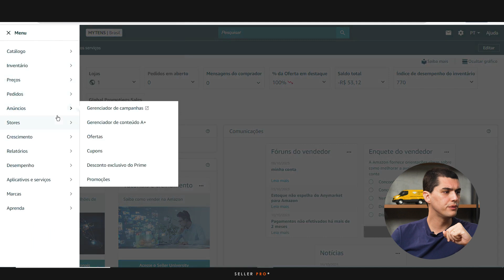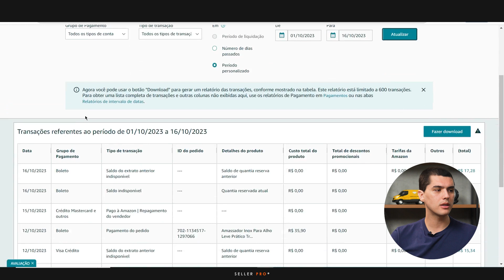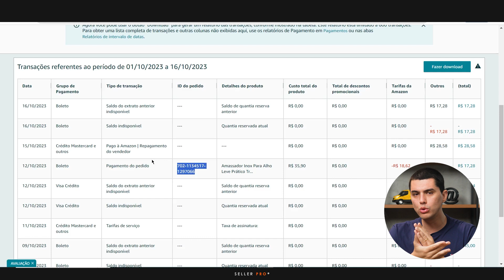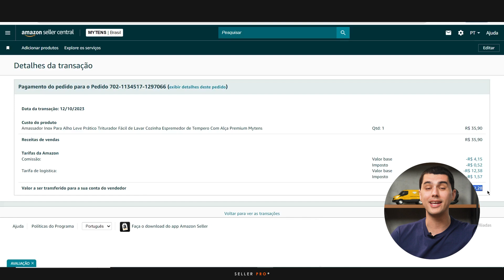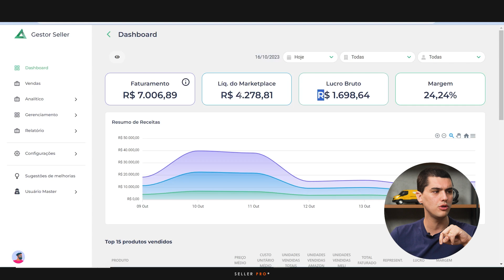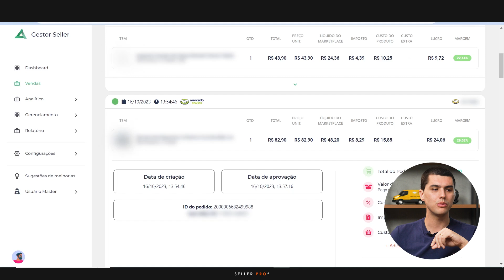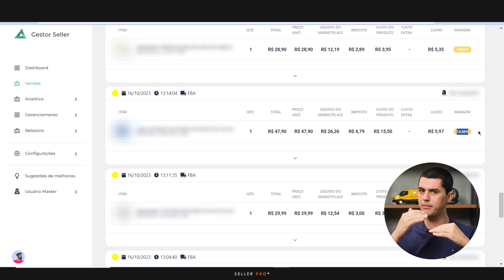COMO SABER MEU LUCRO DAS VENDAS NA AMAZON BRASIL?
Como saber o lucro das minhas vendas nos marketplaces principalmente na Amazon Brasil?
 Esse pergunta é muito frequente no meio dos sellers que tem uma operação nos maiores shoppings virtuais da atualidade (Amazon, Mercado Livre, Shopee, etc). Afinal, sua operação depende de uma margem de lucro boa o suficiente para não deixar faltar produto, insumo, etc.
 Veja nesse vídeo como você poderá ficar de olho na margem da sua operação em tempo real com uma tecnologia desenvolvida para tirar a dor dos sellers!!

*Se cadastrando com o nosso link exclusivo a seguir, você irá receber 3 meses de suporte 100% gratuito com um especialista em Amazon Brasil para te auxiliar nos seus primeiros passos*